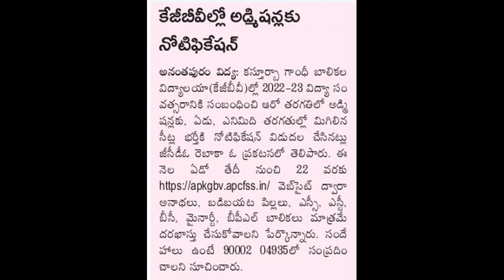KGBVలో ప్రవేశాలకు నోటిఫికేషన్